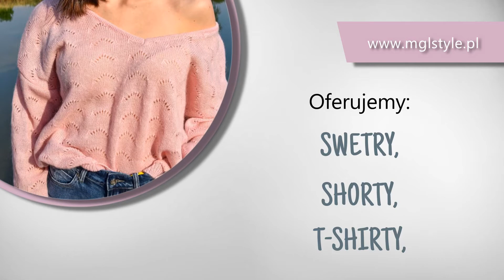Komplety dresowe Kraków Mglstylee Mikołaj Kubas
MGL Style to sklep internetowy z odzieżą damską. Właścicielem firmy jest Mikołaj Kubas, a siedziba działalności mieści się w Krakowie.

Głównym profilem działalności naszej firmy jest sprzedaż modnej odzieży damskiej. Oferujemy wyłącznie ubrania wykonanie z wysokiej jakości materiałów, dzięki czemu zachowują one piękny, nowy wygląd przez długi czas użytkowania.

Polecamy między innymi bluzy, komplety, komplety dresowe, kurtki, spódnice oraz spodnie. Nasze produkty występują w szeroki gamie kolorystycznej oraz w wielu rozmiarach.

Gwarantujemy szybką wysyłkę oraz liczne promocje dla nowych i stałych Klientów.